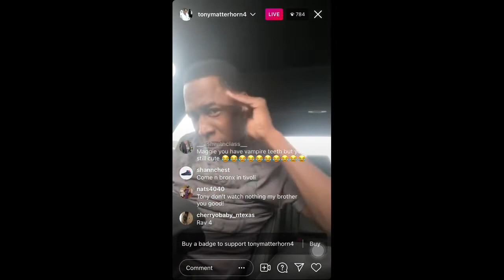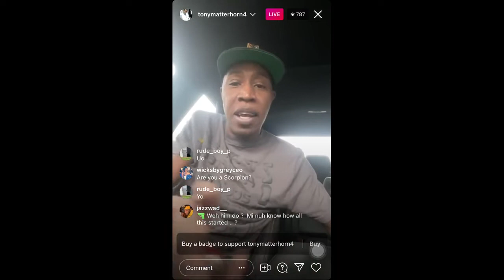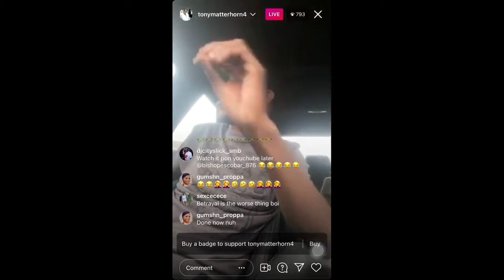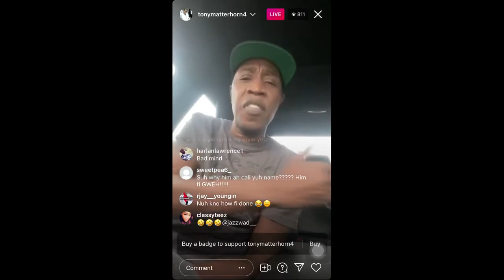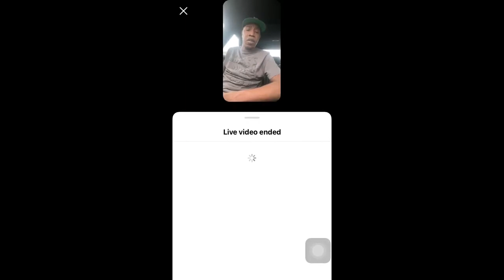Tony Matterhorn diss Bounty Killer you fire the first shot Bounty Killer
Tony Matterhorn Bounty Killer you fire the first shot Bounty Killer…Tony Matterhorn diss Bounty Killer

Books:
1. In a Vampires Own Blood
book of Poems:
2. Just Another Hopefull Fool in Love
3. Bound By Honor Betrayed by Trust
4. Politricks: It is all Politics